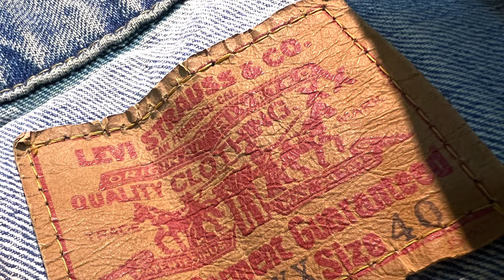LEVI'S® ｜ Vintage Clothing LVC #502 XX TYPE I J02 (1992) 【日本製】1992年製 Levi's リーバイス 70502XX復刻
LVC全名為「Levi's Vintage Clothing」，專門把過往的經典復刻，由1878到1922、1933、1944、1947、1955、1966等的不同年份

Cotton 100%=綿100%
Made in japan = 日本製
Levi Strauss Japan Co.
Manufactured in February 1992.
((02 92.02 = month. 92 = year "inside display tag